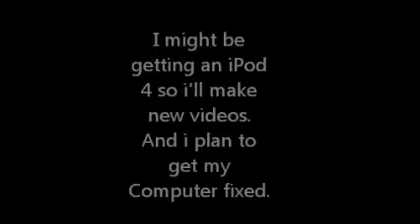I am Sorry!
Sorry i havent made a video. My Laptop Crashed.